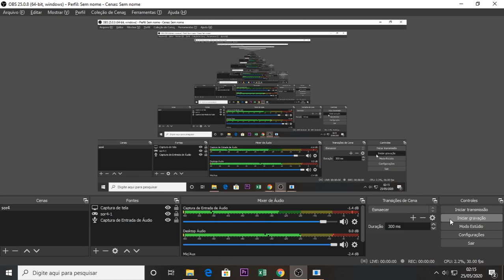Streets of Rage 4 Gameplay - Mania - Stage 5 - Axel Stone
Gameplay com Axel Stone
Mania Stage 5